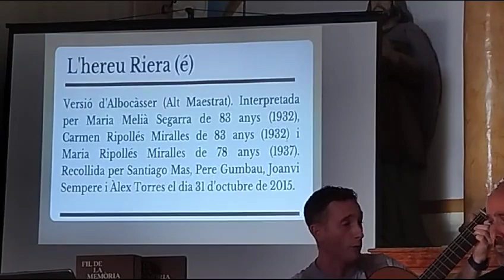L'hereu Riera (Albocàsser. Alt Maestrat)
Versió transmessa per Maria Meliá Segarra, Carmen Ripollés Miralles i María Ripollés Miralles.